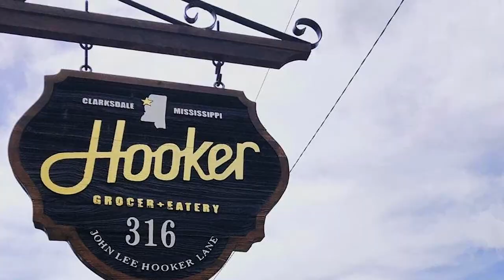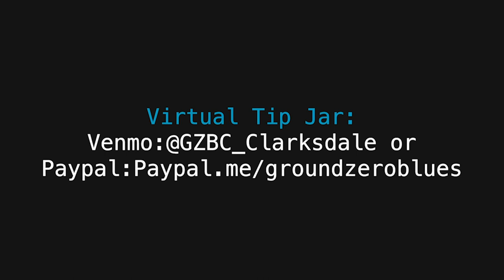Deep Fried Blues - Bill "Howl N Madd" Perry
Enjoy a delicious serving of Deep Fried Blues featuring our take on Mashed Potatoes, Peas and Gravy with special guest Bill "Howl N Madd" Perry, and his daughter, Shy Perry!